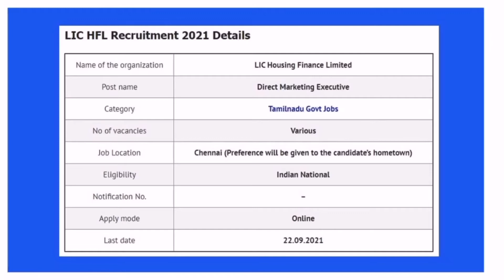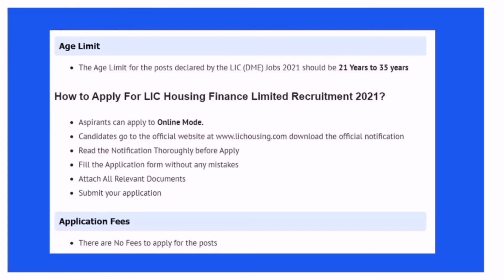LIC HFL Recruitment 2021 | TN Govt Jobs 2022 | LIC HOUSING FINANCE LTD Jobs 2021